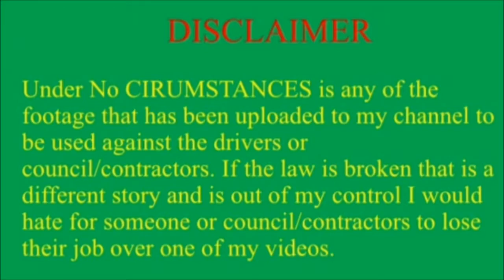Wyong Shire Recycling, Truck #45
Sorry for the bad footage only video camera I had on me.